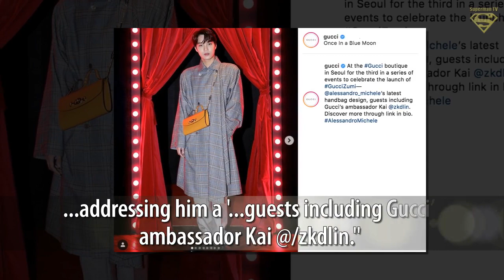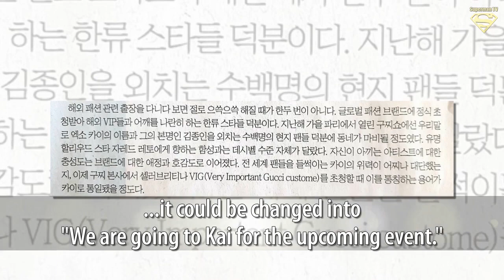Gucci Not Only Has EXO Kai as the Face of Their Brand, They Use His Name for a Very Important Term i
Gucci Not Only Has EXO Kai as the Face of Their Brand, They Use His Name for a Very Important Term in the Brand Too

◕ Music Name :
Crimson Fly